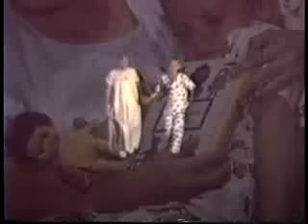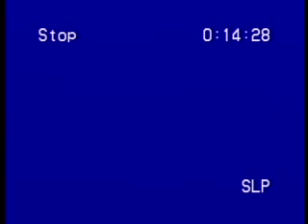A Dream of a Park - Coney Island Cincinnati